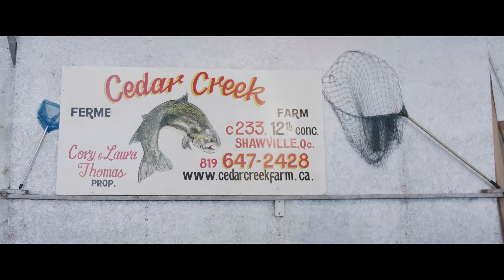LAKE2PLATE - Bryson's Bistro du Bucheron & Spruceholme Inn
The culinary talents at the Bryson's Bistro du Bucheron/ Spruceholme Inn specialize in featuring the best locally sourced foods and flavours.

This Pontiac Tourism Association Initiative has been made possible through the funding of Tourisme Outaouais, SADC Pontiac, MRC Pontiac and MAPAQ.
Production: FIVE2NINE